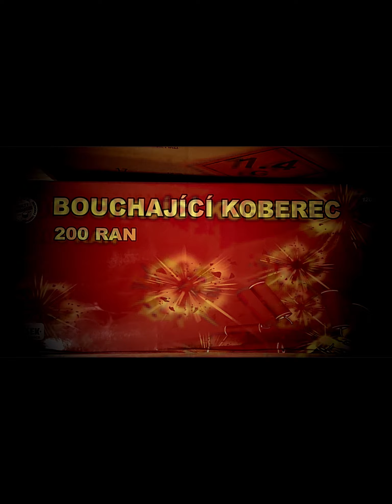V2 - Pyrudis - Silvester-Footage Berlin 2020/21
Zusammenschnitt des Verbundfeuerwerks von den Vorbereitungen zum Finale plus Extras. Leider hat vor dem Finale unsere Kamera schlapp gemacht. Glücklicherweise aber wurden Handy/Mobileaufnahmen gemacht die dieses Vorhaben dann doch noch realisierbar gemacht haben.
In Anbetracht der Vorzeichen und Bedingungen zu diesem Silvester sind wir froh einen kleinen Beitrag für die Feuerwerkskunst zu leisten.

Wenn es Dir gefallen hat, gönne ein Like. ;-)

Es ist noch einiges geplant für diese Jahr!

Beats prod. by:
1. LaLoquera Producciones
2. SXINT
3. Beatbrothers & Vendetta Beats